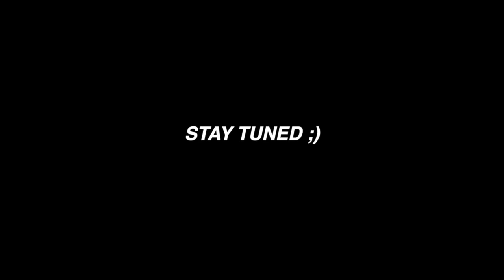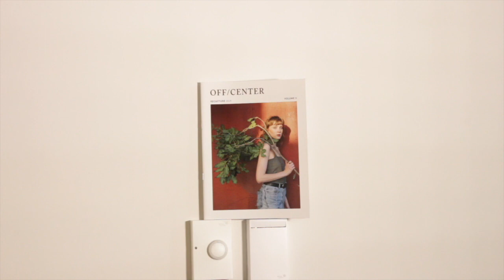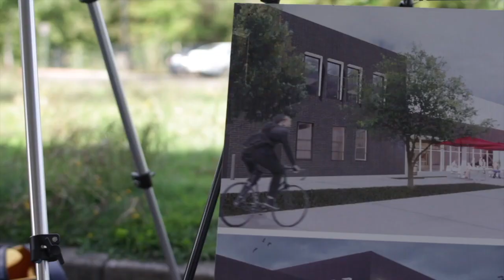ACMATV: Episode 1